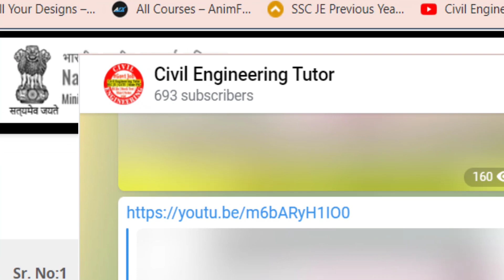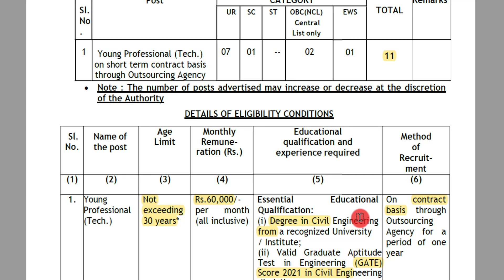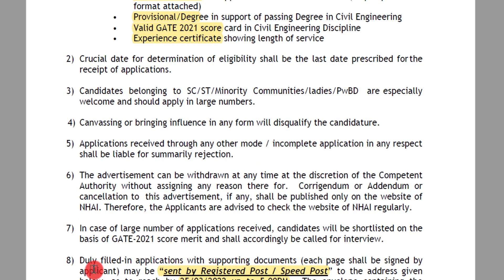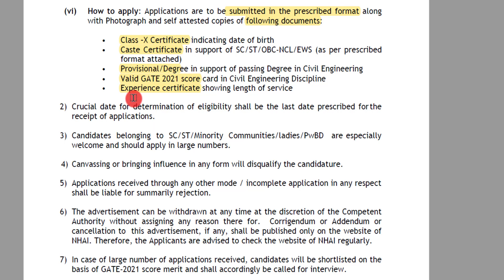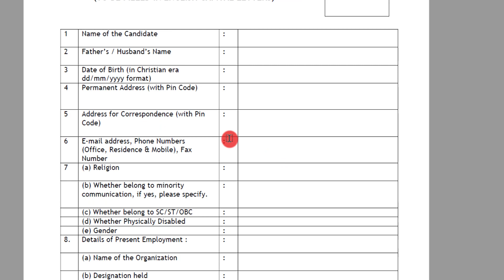NHAI Recruitment 2022 | Salary 60,000 | Fresher Civil | Civil Engineering Jobs | March 2022